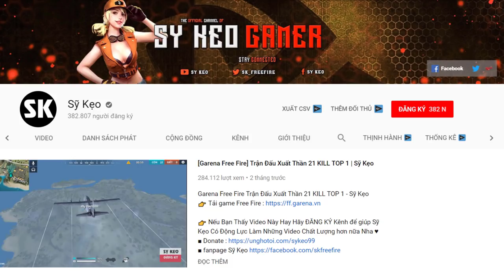[Free Fire] Nhân Vật HOT Nhất Những Ngày Qua | Sỹ Kẹo